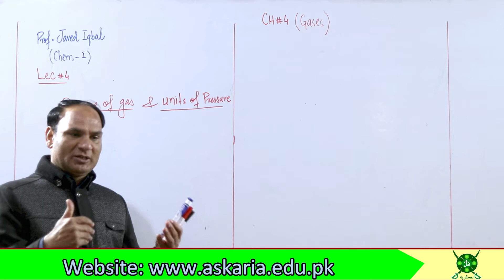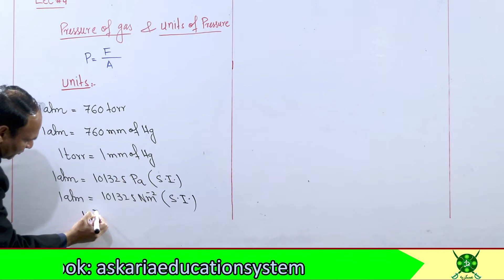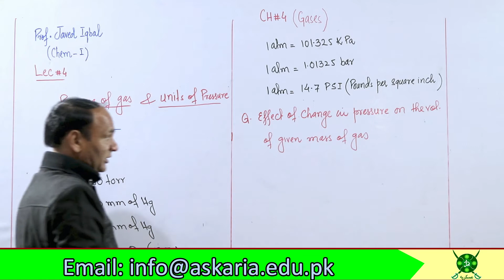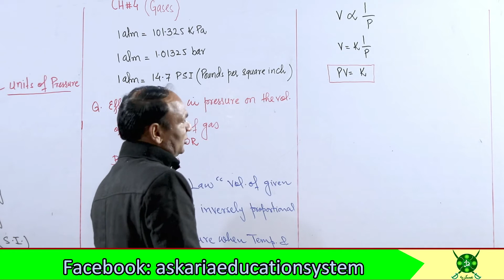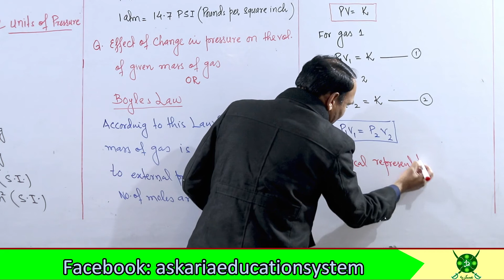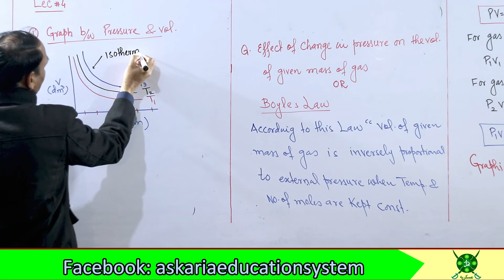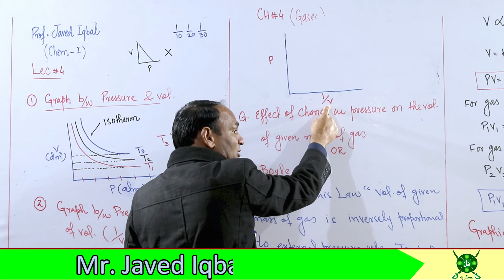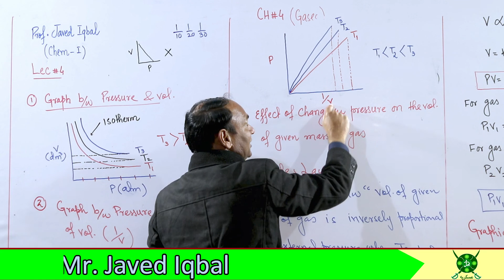Ch#4 | Lec#4 | Boyles Law | Units Of Pressure | Chemistry 11